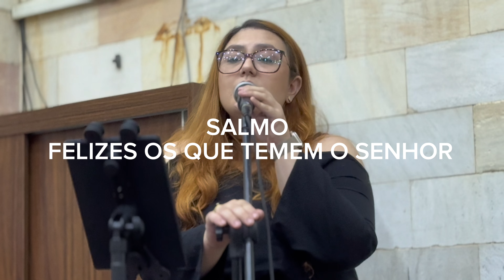FELIZES OS QUE TEMEM O SENHOR - SALMO CASAMENTO GRAND PALACE MOSTEIRO SAGRADA FACE EM ROSEIRA